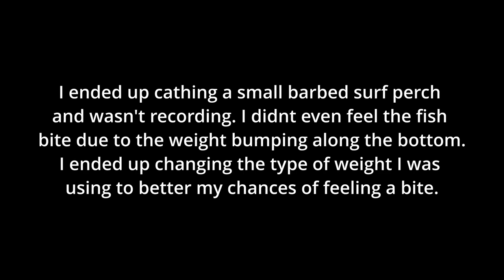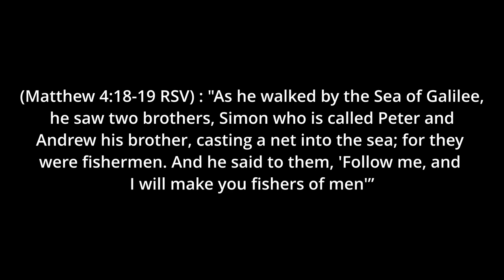California Surf Perch Fishing! Learning the craft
Hello everyone, welcome to my first ever youtube video on this channel! Today, I went out to Carpinteria Beach near the inlet in hopes of catching some surf perch and halibut (didn't turn out too well). This is my third time ever going fishing the ocean so forgive me if I sound a little too excited and call fish "huge" when they are average size haha. The "huge" perch I caught is my current pb given this is my 3rd time targeting perch. Hope you enjoy the video!

--Gear used--

Rods:
-KastKing Perigee II with Shimano Miravel Spinning Reel 2500HG 6.2:1 | MIR2500HG: 20 pound braid, 12 pound fluorocarbon leader
- Ugly Stik Spinning 7 ft - Medium Heavy - GX2 Spinning Rod - USSP701MH with DAIWA Exceler LT 3000D-C Spinning Reel: 30 pound braid

weights:
-Coin sinker 1.5oz
-Pyramid sinker 1oz
-Egg sinker 3/8oz

Hook:
-#2 straight shank bait holder hook

Bait:
-Berkley Gulp! Saltwater Fishing Lure 2" SANDWORM GSSW2-C CAMO

Lure:
-Battlestar 115 Jerkbait, Silver Sardine 3/4oz